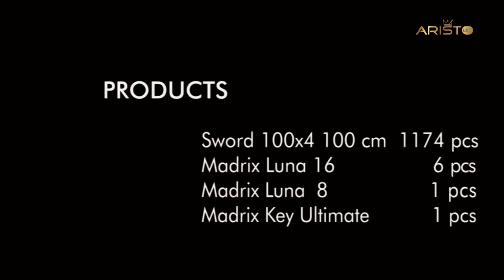Aristo LED--Media Facade Lighting